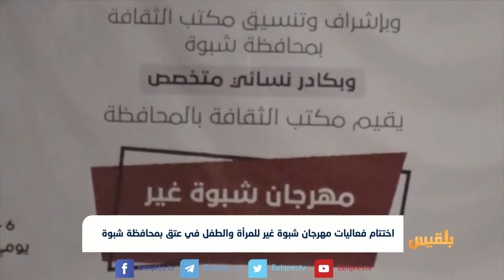شبوة | اختتام فعاليات مهرجان شبوة غير للمرأة والطفل في عتق | تقرير: صالح سالم